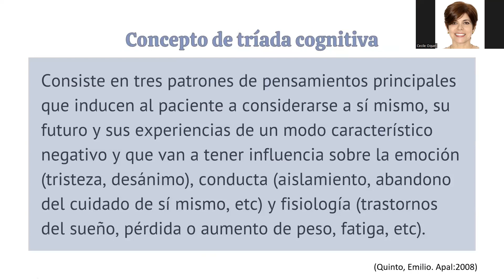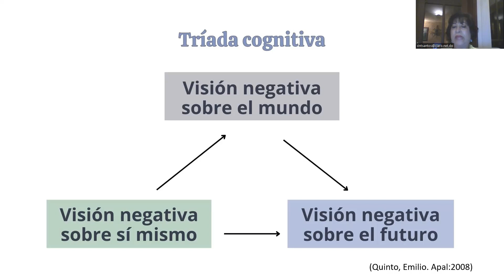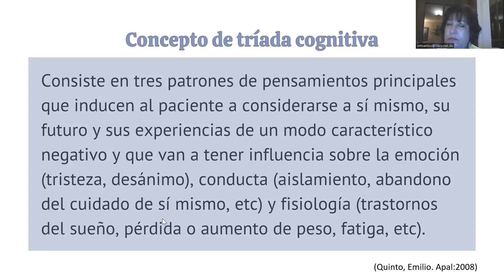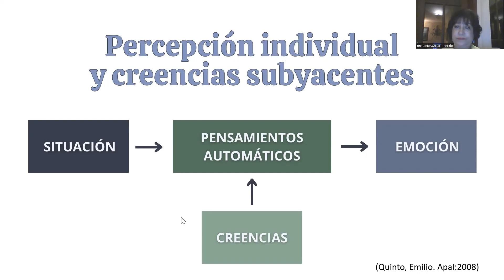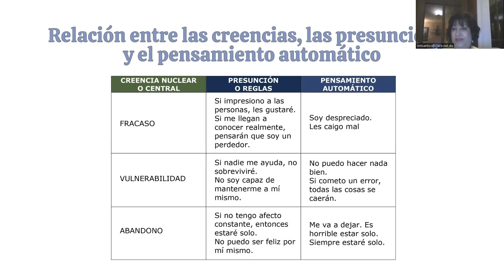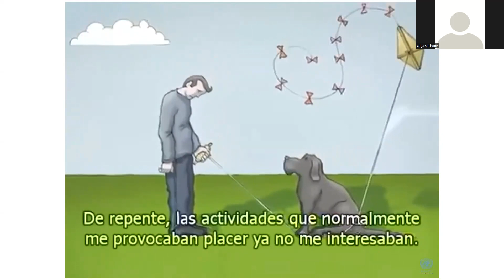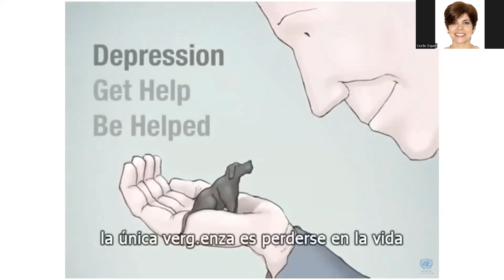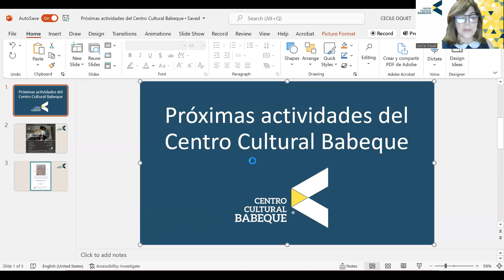Identificando la depresión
La psicóloga Roselín de los Santos nos enseña a identificar algunos signos de la depresión.